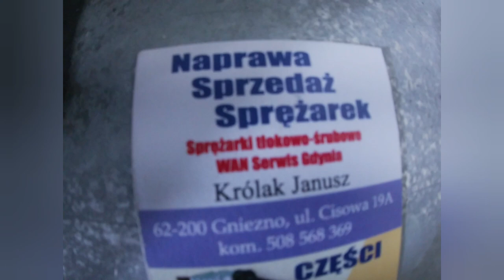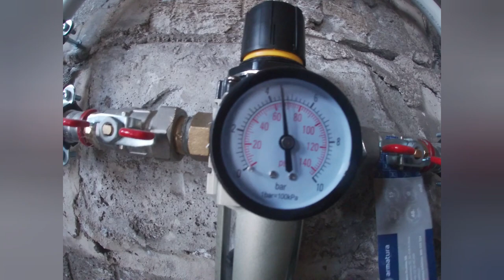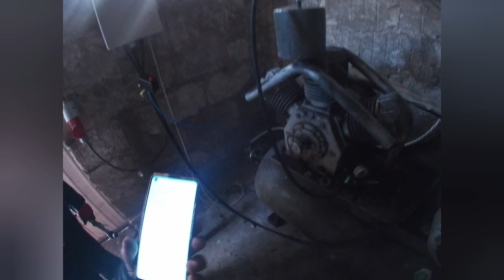gryka moknie. nikt nie chce jej kupić